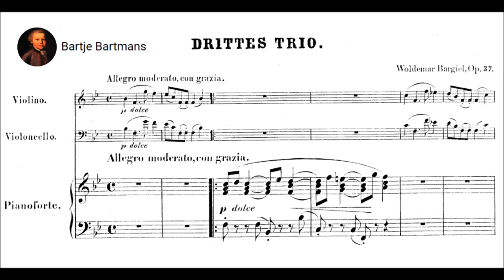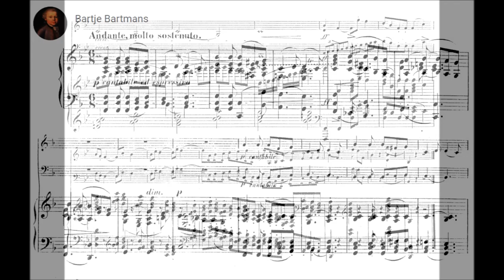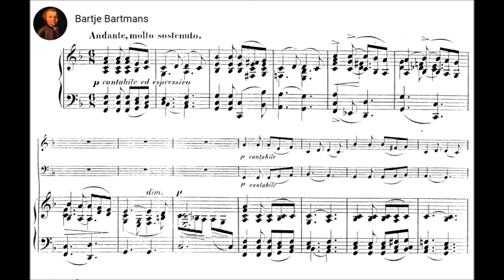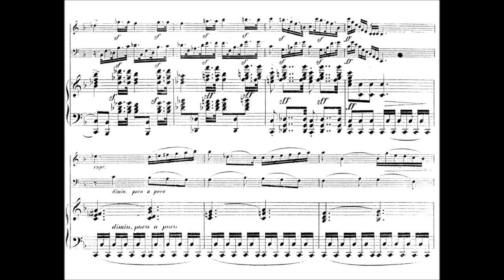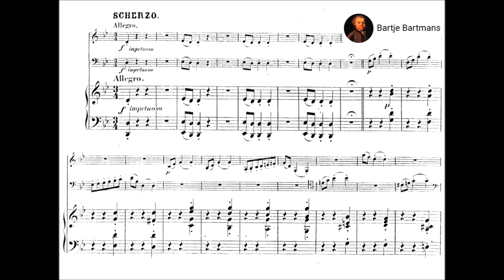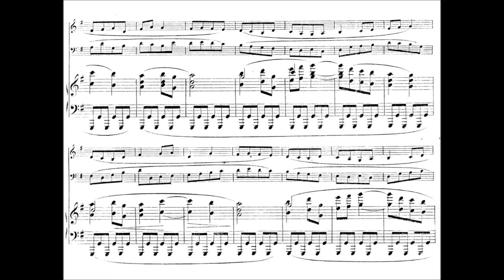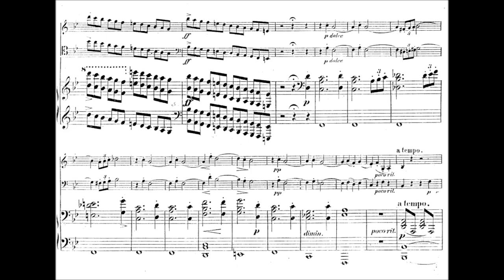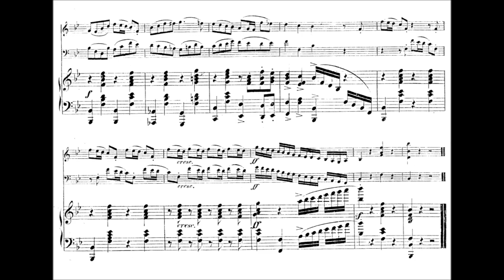Woldemar Bargiel - Piano Trio No. 3, Op. 37 (1870)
Woldemar Bargiel (3 October 1828 – 23 February 1897) was a German composer and educator. He was the younger maternal half-brother of Clara Schumann.

Piano Trio No. 3 in B-flat major, Op. 37 (1870)

1. Allegro moderato, con grazia (0:00)
2. Andante molto sostenuto (9:37)
3. Scherzo. Allegro (19:52))
4. Allegro moderato (28:18)

Trio Parnassus
Wolfgang Schroder, violin; Michael Gross, cello and Chia Chou, piano

Details by Edition Silvertrust:
Bargiel’s Piano Trio No.3 in B flat Major, Op.37 dates from 1870. The opening movement,  Allegro moderato con grazia, begins a sweet, little dance-like tune. The strings play it with for a bit before the piano enters restating it in a more authoritative framework. The development, a series of scale passages, leads to the highly lyrical second theme. The lovely main theme to the second movement, Andante molto sostenuto, sounds like it was based on a folk melody. It proceeds peacefully, almost dreamily. The second theme has a Schubertian quality and leads to a powerful and dramatic and powerful middle section.  The Scherzo, allegro which follows begins abruptly with a series of powerful chords and in fact the main theme has a muscular Brahmsian thrusting quality, while the finely contrasting second theme strikes a sad, pleading note. The trio provides further contrast with a distant, other worldly feel. The finale, Allegro moderato, begins with the cello introducing a highly romantic melody, which the violin and then the piano further develop in turns. The development involves a highly accented rhythmic episode. This in turn leads to the heroic-sounding second theme.

Woldemar Bargiel (1828-97) was Clara Schumann’s half brother. Throughout their lives, they enjoyed a warm relationship and thanks to Clara, Bargiel was introduced to both Robert Schumann and Felix Mendelssohn who encouraged him to study at the famous Leipzig Conservatory with two of the leading men of music: Ignaz Moscheles (piano) and Niels Gade (composition). Bargiel held positions at the conservatories in Cologne and Rotterdam before accepting a position at the prestigious Hochschule fur Musik in Berlin where he taught for the rest of his life. Among his many students were Paul Juon and Leopold Godowsky. While Bargiel did not write a lot of music, most of what he composed was well thought out and shows solid musical craftsmanship. His chamber music—he wrote four string quartets, a string octet and three piano trios—represents an important part of his output.